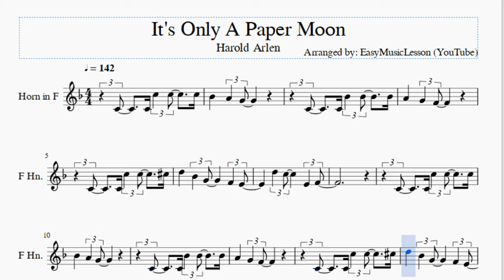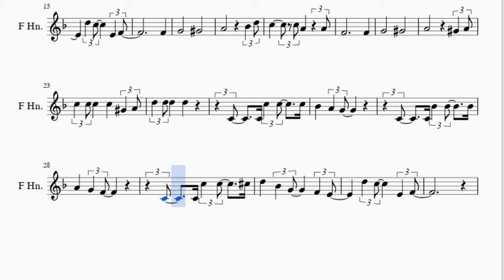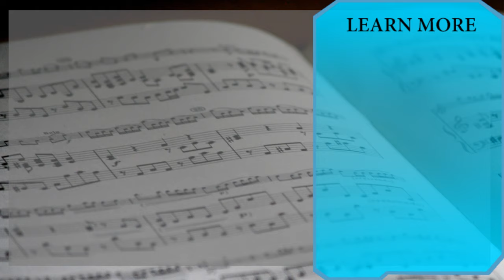Horn Sheet Music: How to play It's Only A Paper Moon by Harold Arlen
Here is a sheet music/tab video on the song It's Only A Paper Moon by Harold Arlen on the horn. A horn sheet music arrangement which is transposed to notes that are easily played by horn, for the song It's Only A Paper Moon by Harold Arlen.

EasyMusicLesson2 teaches you to play the your favorite instrument, through well-arranged sheet music so that you too can learn how to play It's Only A Paper Moon by Harold Arlen on the horn as fast as you can. A horn sheet music with backing tracks to help your play the song better.

Notes of the tutorial:
C4   C4 Bb4 Bb4   Bb4
A4   G4 F4
C4   C4 C5 C5   Db5
D5   Bb4 G4   F4 E4
D5 C5   E4 F4
A4   G4 F4
F4
G4     Ab4
F4       F4
G4     Ab4
A4       Ab4 A4
C5 C5 C5 C5 Ab4 A4